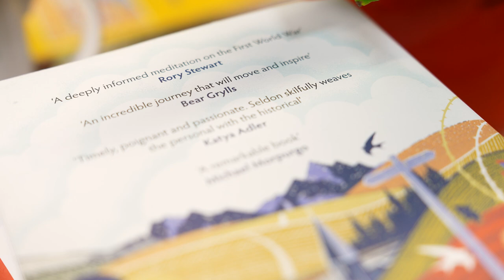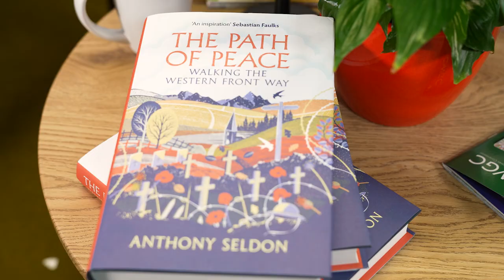"The Path of Peace" with Sir Anthony Seldon: A Silent Cities Special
This week on Silent Cities a very special episode as our Director General Claire Horton CBE interviews the author, broadcaster and historian Sir Anthony Seldon about his new book "The Path of Peace" about his own personal pilgrimage through the battlefields of World War One.

Watch this video to learn more about the incredible vision of a young Scottish solider who in 1915, months before losing his own life in battle, imagines a peacetime walk where people would one day reflect on the sacrifice of the fallen. Our Director General discusses the work Sir Anthony and the CWGC are doing today to make sure this vision becomes reality.